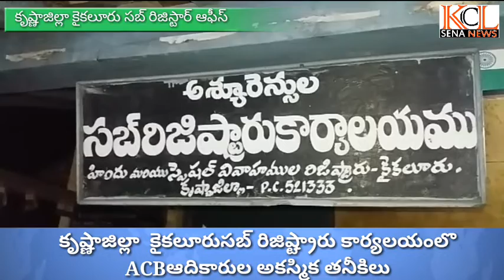లంచం తీసుకుంటూ అడ్డంగా బుక్కైన కైకలూరు సబ్రిజిస్టార్ కార్యాలయం సిబ్బంది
acb ride on kaikaluru sub rigistar office